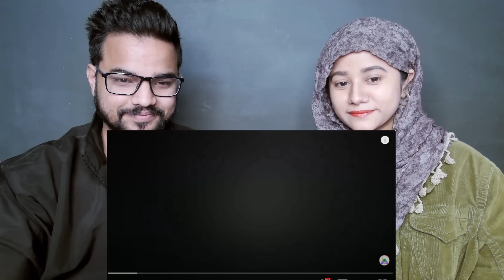Saudi Mein Qayamat Ki Ek Bahot Badi Nishani Puri Hui ? Greenery In Macca Madina 2024 | Reaction